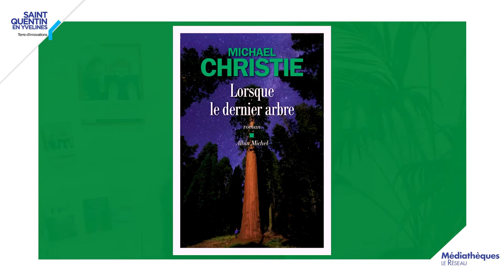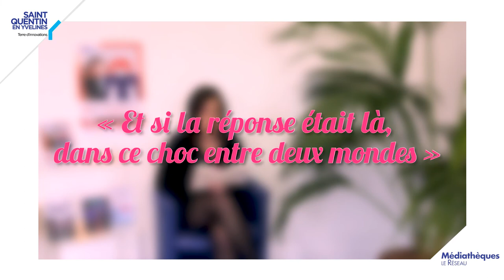PLANETE BIB #5 - Prix du livre de SQY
Booktube spécial "Prix du Livre de SQY"
Les bibliothécaires vous présentent les trois romans en lice pour le Prix du salon du livre de SQY.